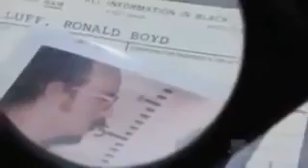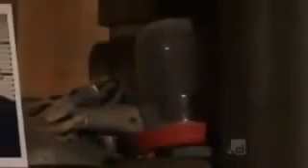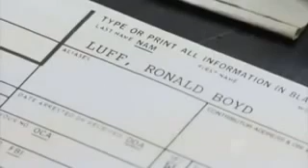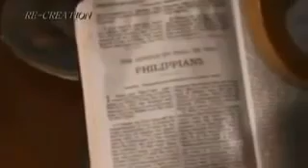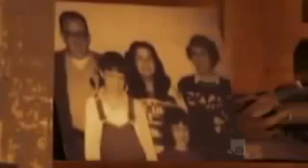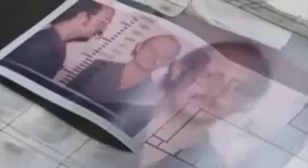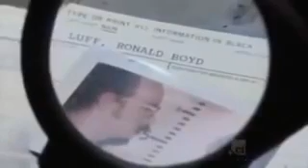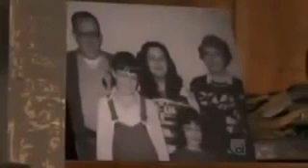Ron Luff |Serial Killer Documentary